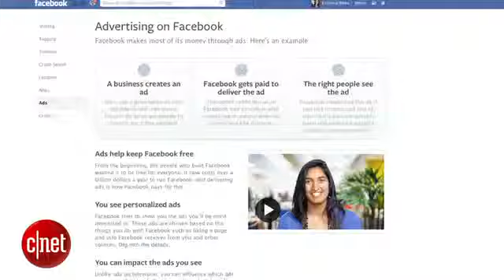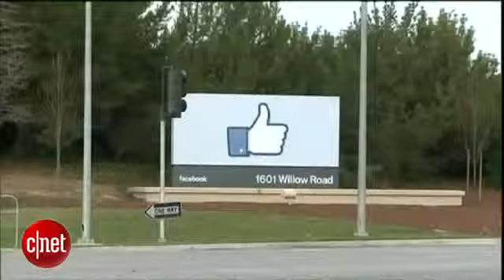CNET News Facebook's earnings, and plans for next quarter Inside Scoop578